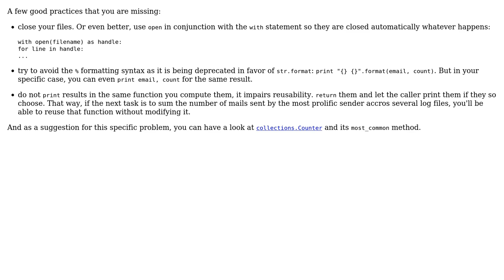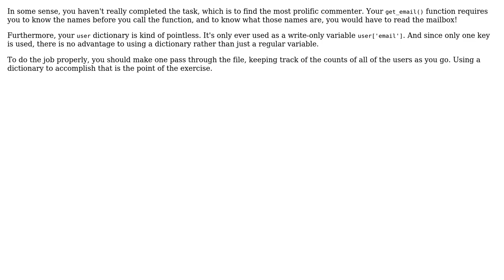Code Review: Counting senders in a mailbox (2 Solutions!!)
Code Review: Counting senders in a mailbox

With thanks & praise to God, and with thanks to the many people who have made this project possible! | Content (except music & images) licensed under CC BY-SA | Music | Images & others | With thanks to user YoYoYo I'm Awesome user 301_Moved_Permanently user 200_success and the Stack Exchange Network Trademarks are property of their respective owners. You are responsible for your own actions.